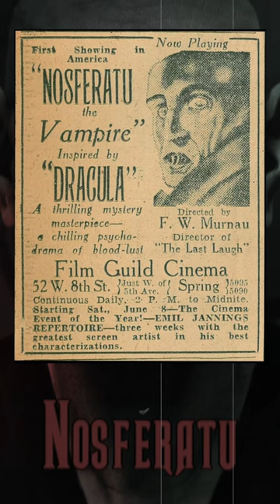How Did NOSFERATU SURVIVE? (Literally RISING From The ASHES)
Nosferatu conjures numerous visceral images to mind - but was it the earliest Dracula rip-off? Bram Stoker’s estate executors certainly believed so.

It’s a miracle the movie survives until this day.